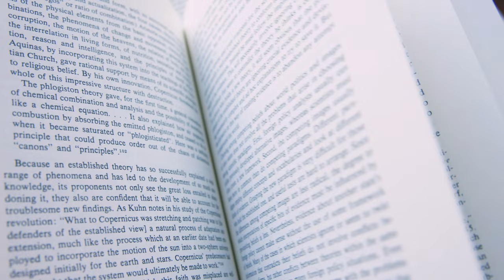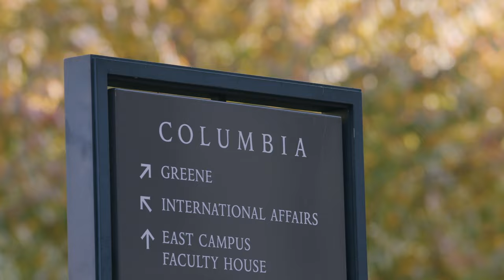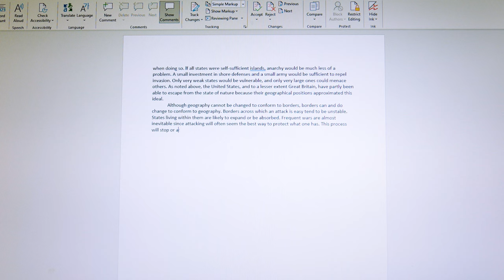Reflections on the Legacy of Robert Jervis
Professor Robert Jervis’s colleagues reflect on his legacy in a video shown at “A Conference on Today’s Competitive Geopolitical Landscape — in honor of Robert Jervis” on February 17, 2023.

Jervis, a giant in the field of international relations who taught at SIPA and Columbia for more than four decades, died in December 2021.